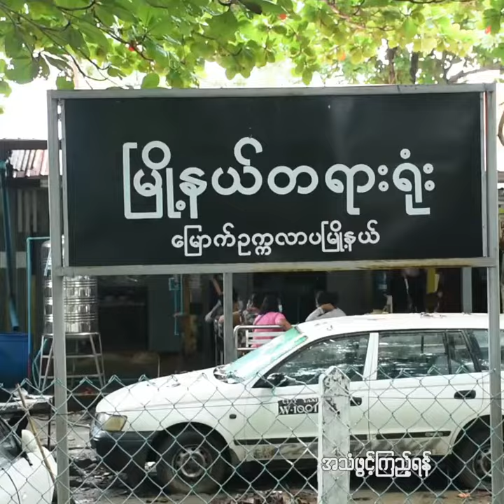မတရားမှုတွေကြားမှာ အားမရှိတော့ပါဘူး - မင်းရာဇာ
“ မတရားမှုတွေ ကြားမှာ အားမရှိတော့ပါဘူးဗျာ။ စိတ်ဓာတ်လည်း ကျတယ်။ ကျွန်တော့်မှာ ပြောဖို့တောင် အားမရှိတော့ပါဘူး။ အမှန်တရားဆိုတာ ဘာလဲ ကျွန်တော် မသိတော့ပါဘူး” ဆိုတဲ့ မင်းရာဇာ